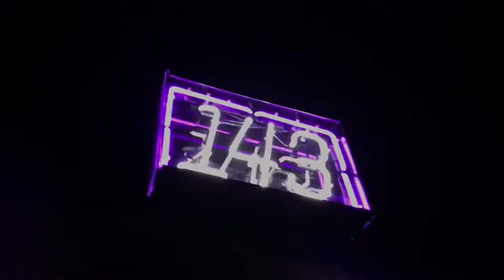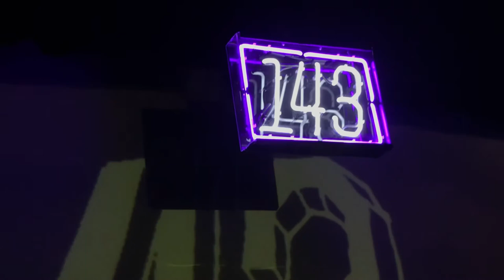THE DREAM - ROCKIN ECHOPLEX LIKE - LIVE @ 143 - 4.26.2018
WHEN I FOUND OUT THE 143 CREW WAS GONNA GET THE DREAM TO PERFORM AT THE ECHOPLEX... I DEFINITELY GOT MY ASS THERE TO SEE ONE OF MY FAVORITE PEOPLE OF ALL TIME.

WE ALL WERE FEELING SOME KIND OF WAY AT THE ECHOPLEX THAT NIGHT!